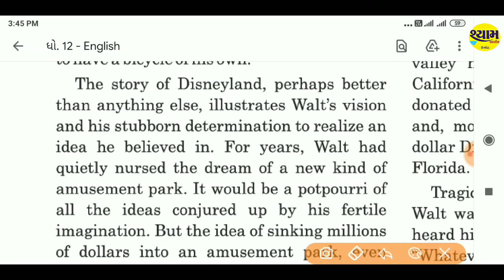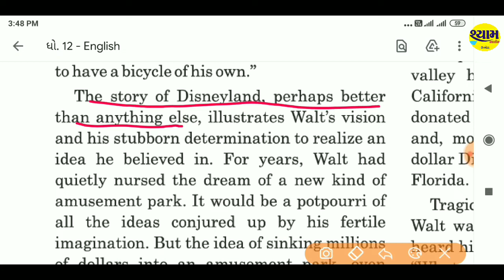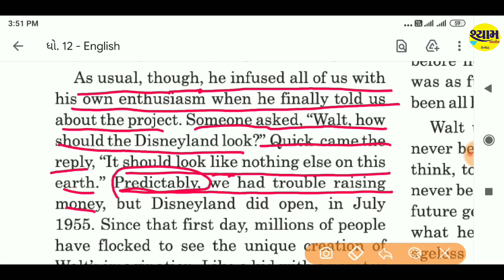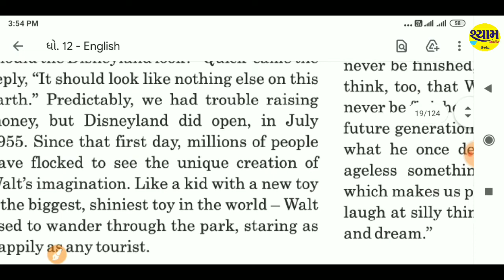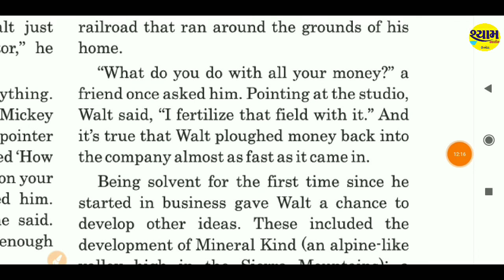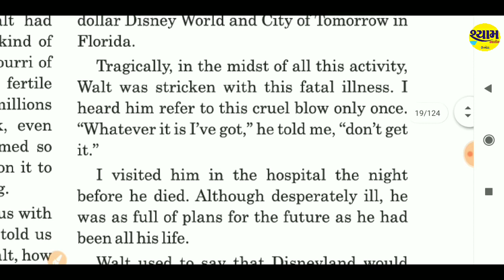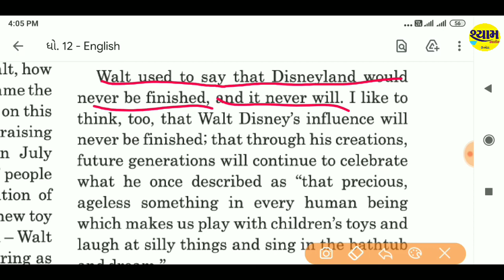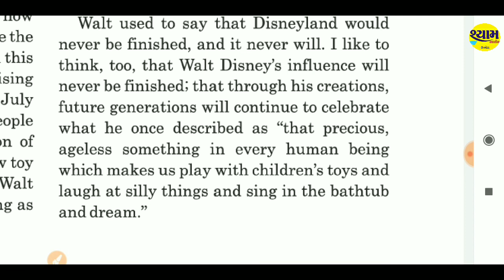Std 12 || English || Unit 2 || Read 1 || Unforgettable Walt Disney (ભાગ ‌૩)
Std  12 | English ( Second Language )
Unit-2 | Read 1 |
Unforgettable Walt Disney
Gujarat board.

Hello friends,

  We will learn the above poem in this video.I hope you like this video.We have tried to make it easy for you.still you must take advise of your teacher  if you have any doubt for the above topic.This is only a reference video.

 you can give your suggestions in comment box

   Regards,
Shyam Classes upleta.